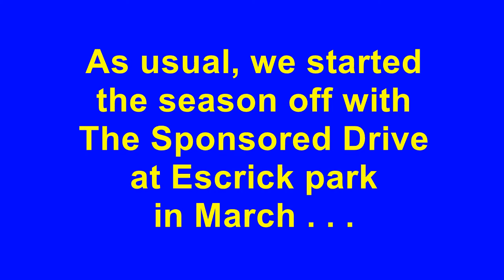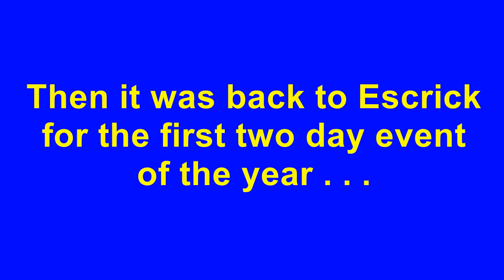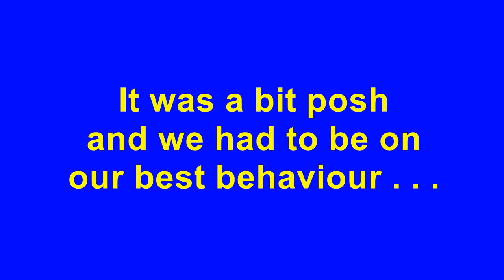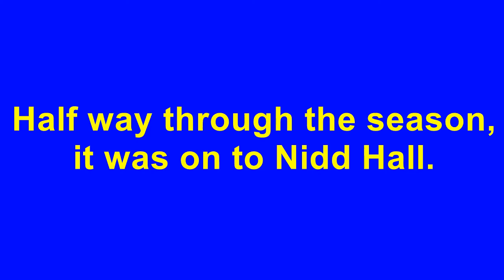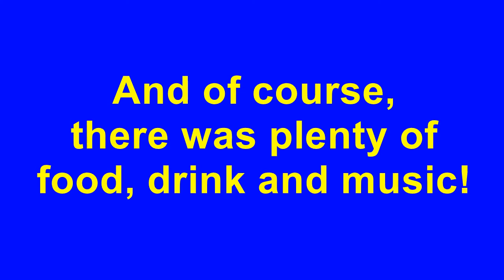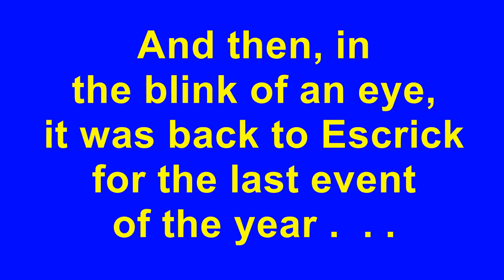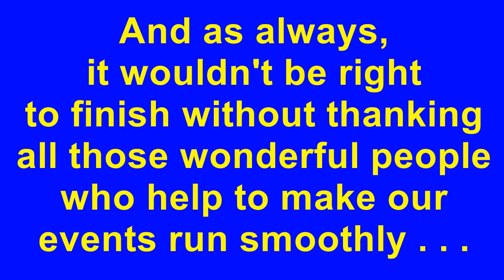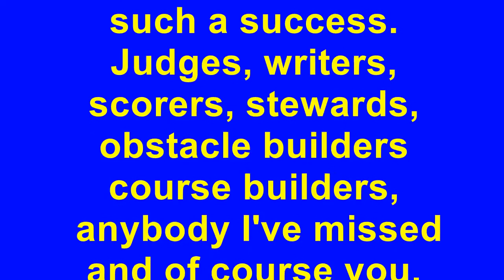THE YEAR 2015